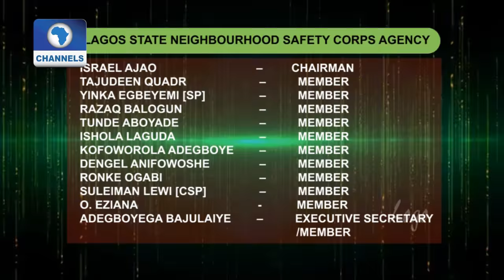Dateline Lagos: LASG Launches Neighbourhood Safety Corps Agency